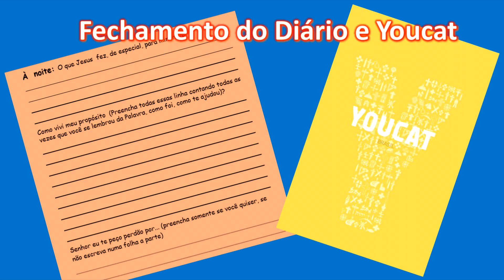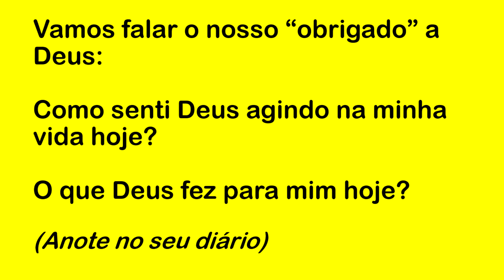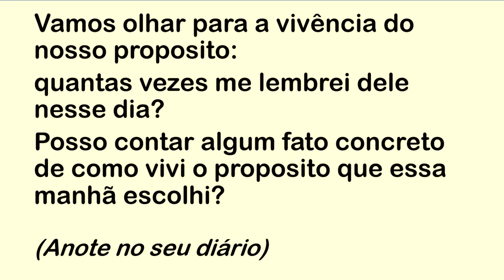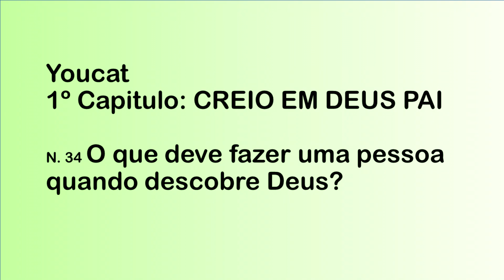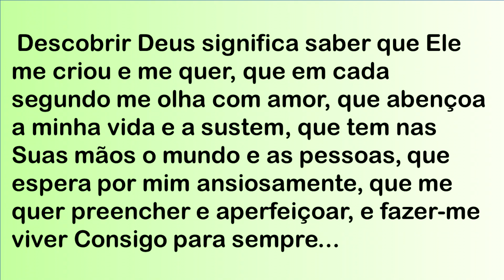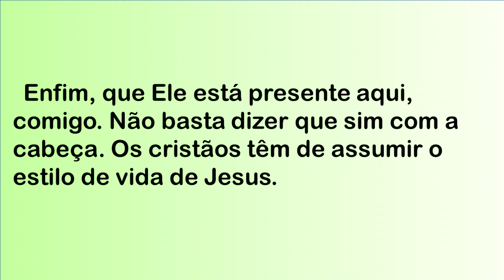DIÁRIO ESPIRITUAL MISSÃO BELÉM (NOITE) 25/05/2023 - YOUCAT 34